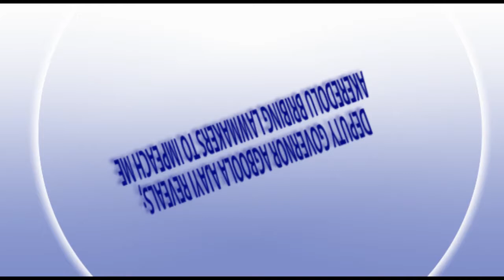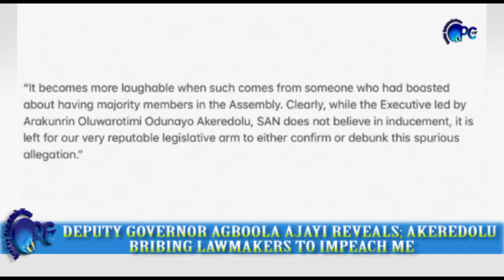DEPUTY GOVERNOR AGBOOLA AJAYI REVEALS; AKEREDOLU BRIBING LAWMAKERS TO IMPEACH ME